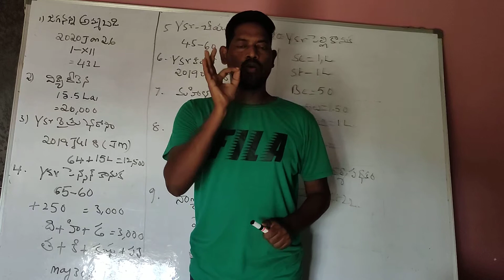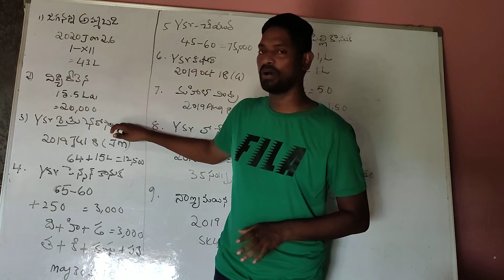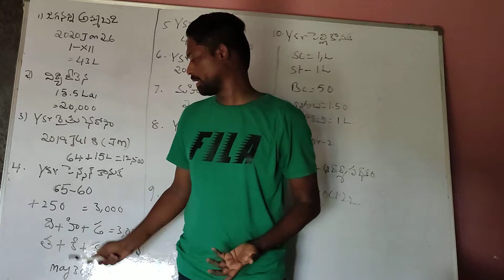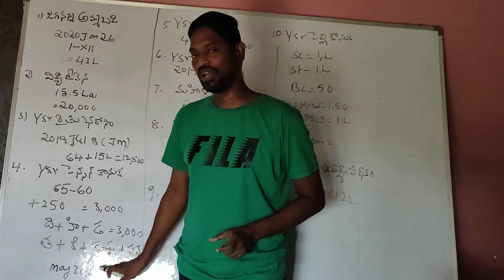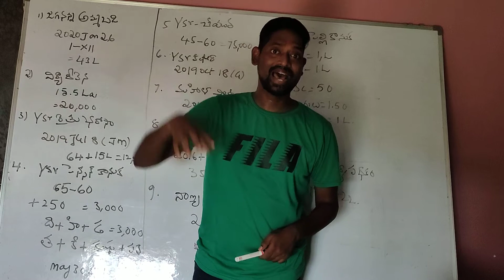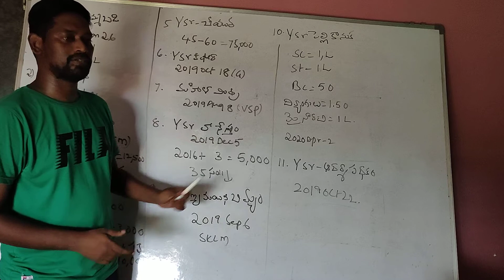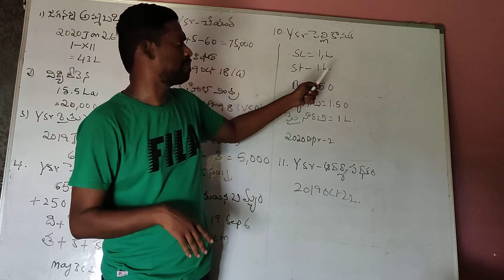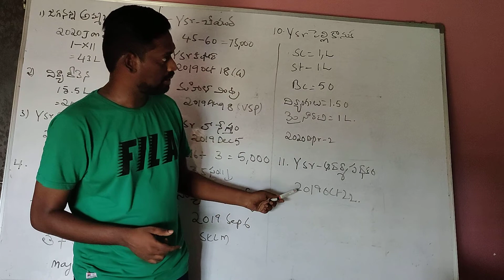August 21, 2020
ప్రభుత్వ పధకాలు పార్ట్2